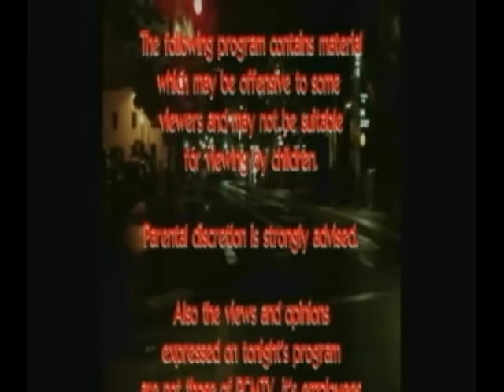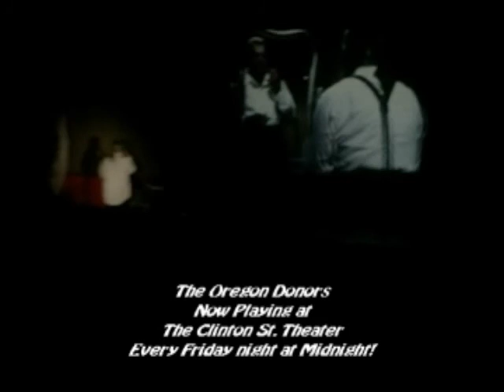The Alexandra Paris Show Episode 4 Pt. 1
Join Alexandra as she takes you all over Portland and the internet!

Featuring performances by:
The Oregon Donors
Tapwater
Earl and The AllStars
Portland's own Elvis

Special 80's flashback featuring:
Duran Duran

Alexandra's YouTube Spotlight feature:
IcrazybitchTV

And clips of Alexandra's BlogTV show as she shares with you news stories of the strange and unusual!